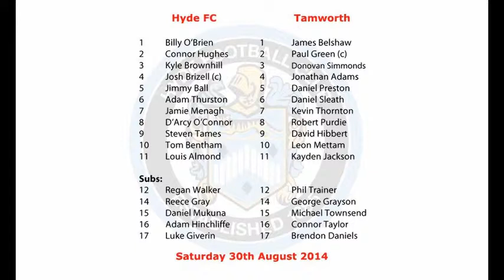03 Hyde United v Tamworth 30th August 2014